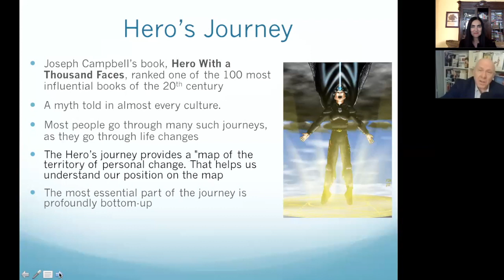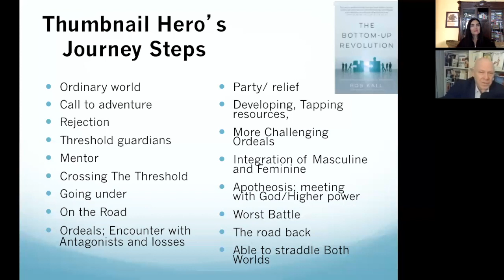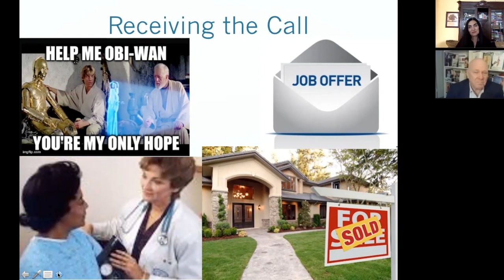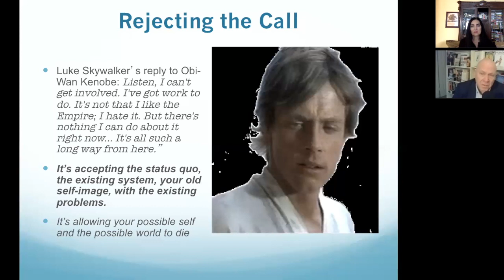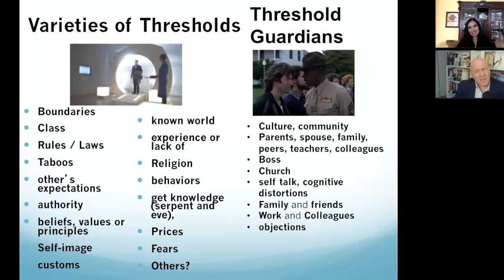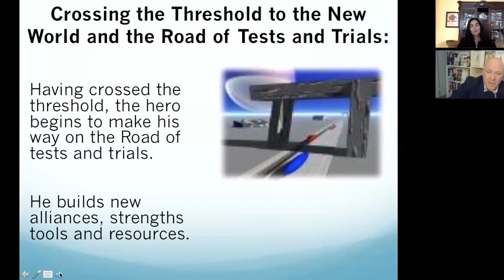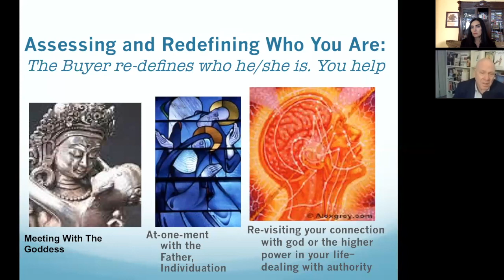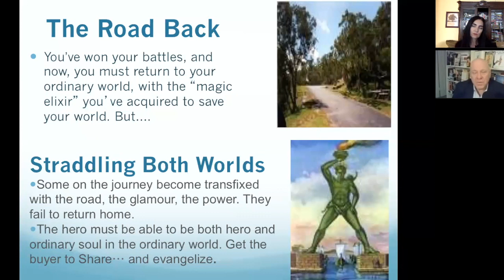TWE with Rob Kall Bottom Up Revolution Hero's JourneyVideoAudio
Listen how you can apply the Hero's Journey when you are dealing with change and challenges, either positive or negative. Awesome research and wisdom shared here from Rob Kall. Rob Kall, is an award-winning journalist, inventor, software architect, connector, and visionary, is author of The Bottom-up Revolution; Mastering the Emerging World of Connectivity.